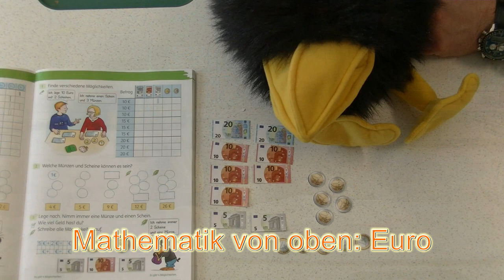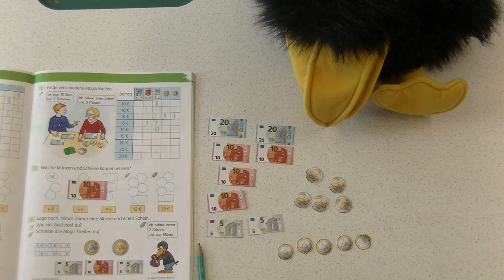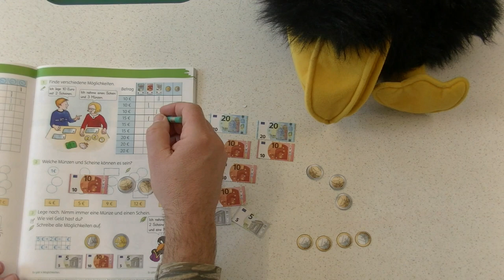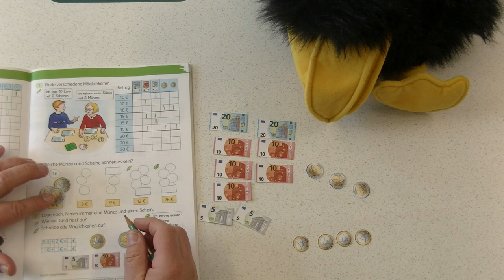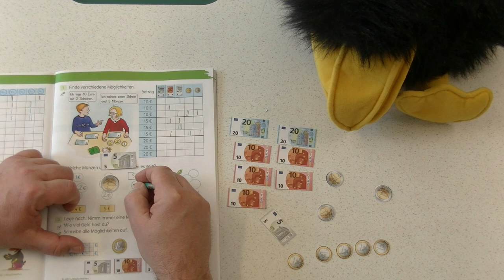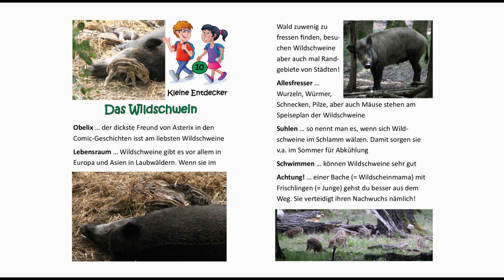17.4.2020: Die Trax-Show 8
Wenige oder viele heißt es im Deutsch-Block, ehe Euros wieder „von oben“ betrachtet werden. Turnen mit Alex steht wieder am Programm, Sachunterricht über das Wildschwein und am Ende noch ein kurzer Film über Raubkatzen …